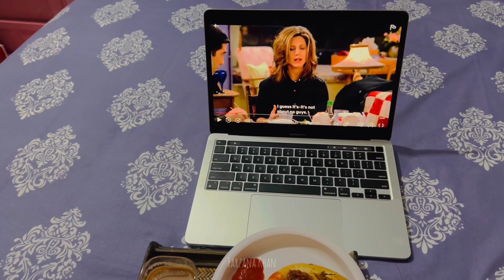Minimalist Shoe Collection 👠 | cleaning, organization, collection | Farzana Khan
Hello Everyone🌸
As-salamu alaykum
This is Farzana
I hope you guys all doing well. I'm so happy to be back with another video.Hopefully you people like my videos.I really enjoyed filming this video.